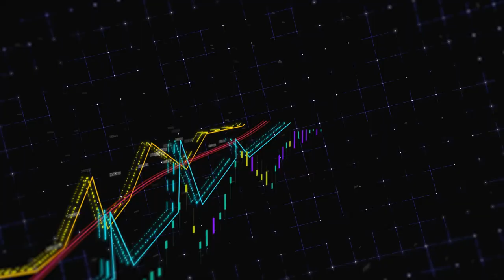Furry Muscle - Metaverso